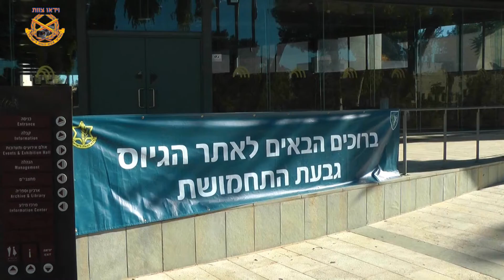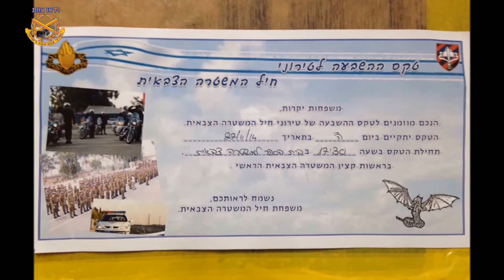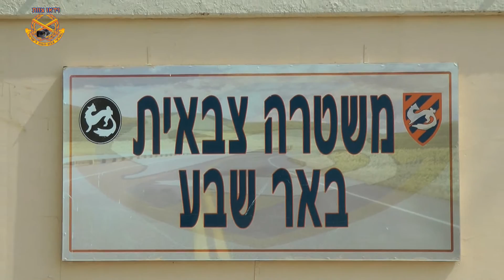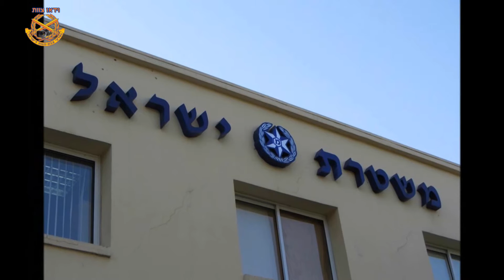וידאו צוות 94- המתנדב מברזיל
במשך שנה שלמה התלווה יעקב מאטונר למתנדב מברזיל במהלך שירותו במשטרה הצבאית